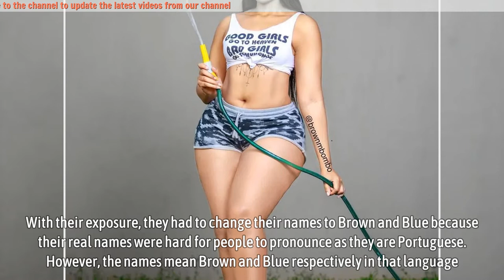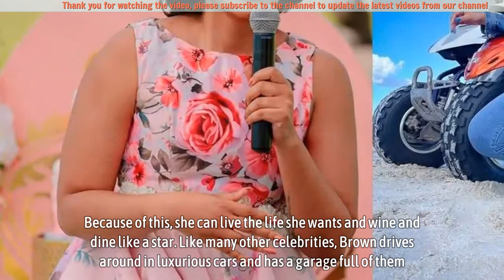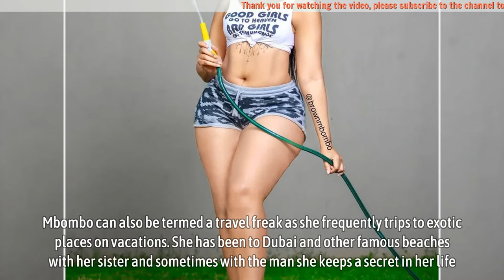Model Brown Mbombo’s expensive lifestyle and net worth get Mzansi talking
Brown Mbombo is famously known for her curvy figure and is the twin sister of Blue Mbombo, who is in the same industry. However, she has a career making big bucks for herself; she is a millionaire in her rights. The model has worked hard to come from the humble beginnings of living in a shack to the glamourous life she now holds.

Her business empire started with a modelling career with her sister, where they walked runways together. The two who didn’t know much English was laughed at during their first pageant days but have since learnt the language. With their exposure, they had to change their names to Brown and Blue because their real names were hard for people to pronounce as they are Portuguese. However, the names mean Brown and Blue respectively in that language.

▬▬▬▬▬▬ஜ۩۞۩ஜ▬▬▬▬▬▬
🎥 MAY YOU WILL LIKE:

▬▬▬▬▬▬ஜ۩۞۩ஜ▬▬▬▬▬▬
🎥 MORE VIDEO BIOGRAPHY SOUTH AFRICA: